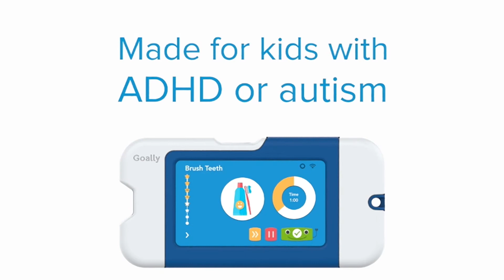Guidelines for setting limits with your kids